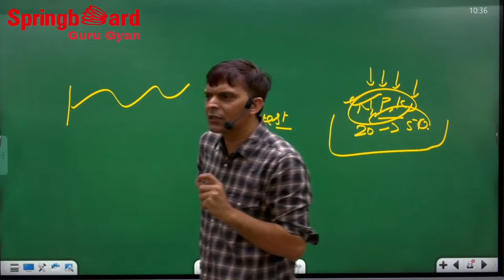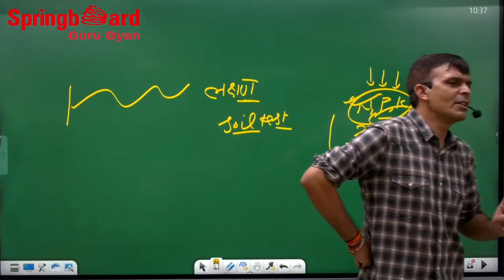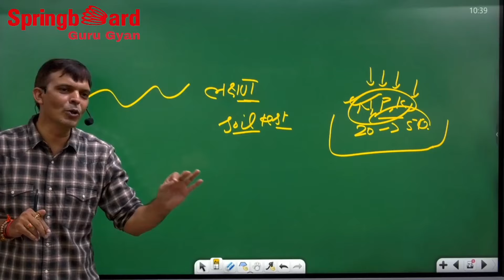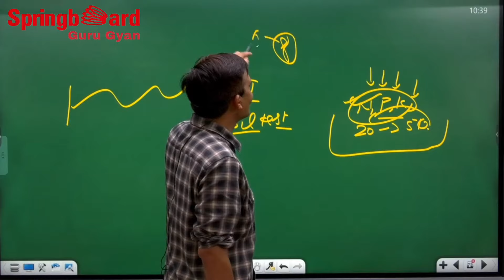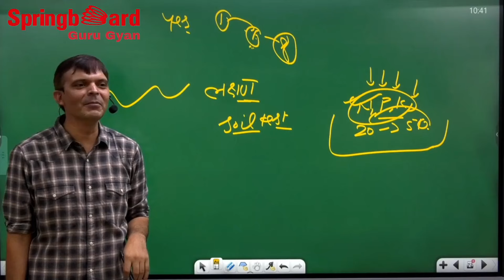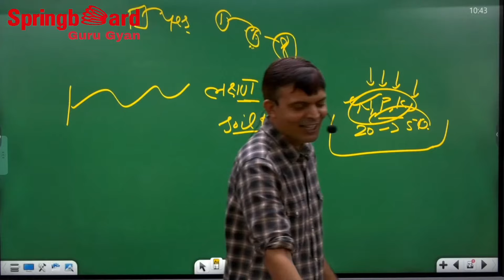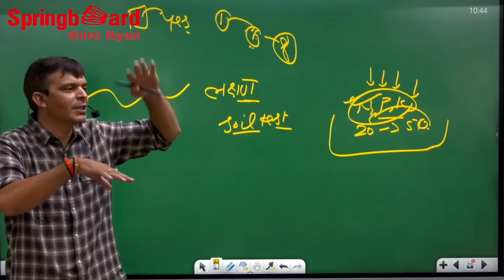डिप्रेशन से जल्दी बाहर कैसे निकाले।। Overthinking गंभीर बीमारी है? Springbord Academy Jaipur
Enquiry number – 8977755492  ,( Office  number )